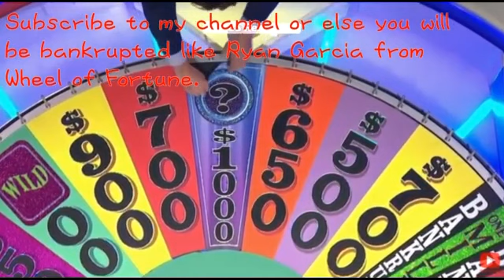Luna Petunia: Meeting Kittybats with Angela Delvecchio/Tony Delvecchio Themes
Episode Taken: Learning to Fly (Season 3 Episode 1; released on 11/17/2017 on Netflix)